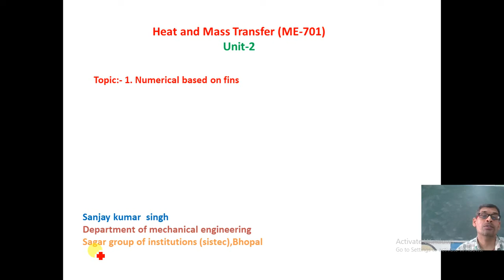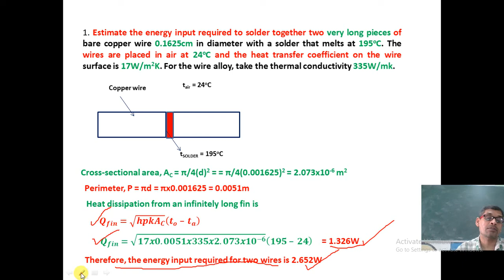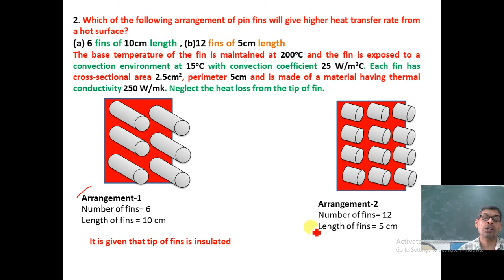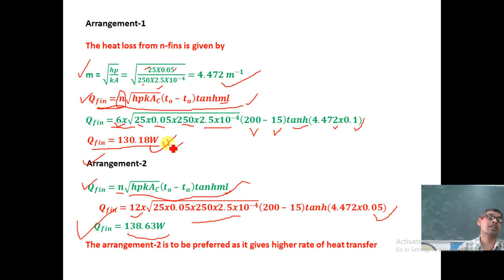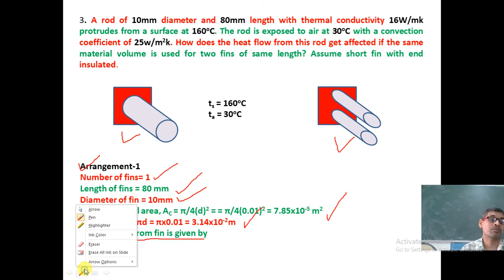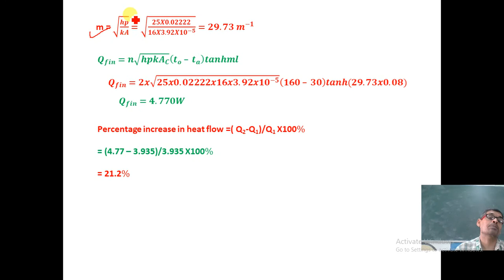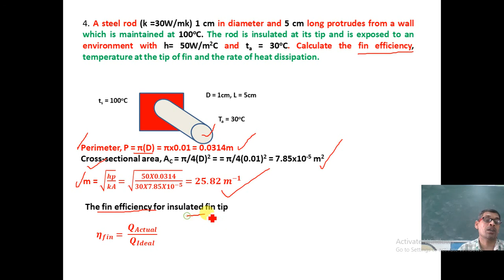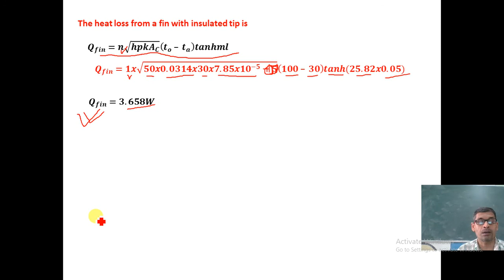HMT, Unit-2,Lecture-4 | sanjay kumar singh | SISTec Gandhi Nagar Bhopal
Numerical based on fins